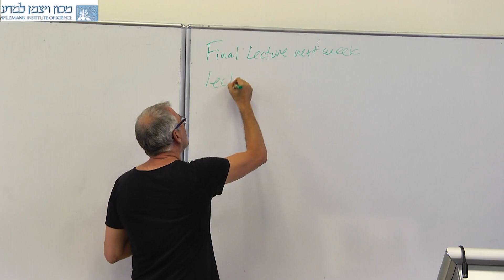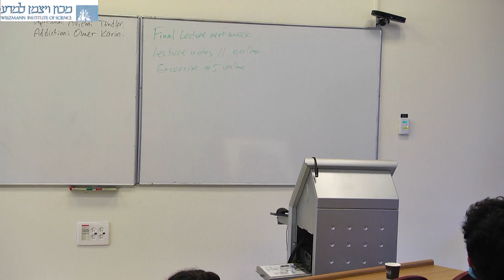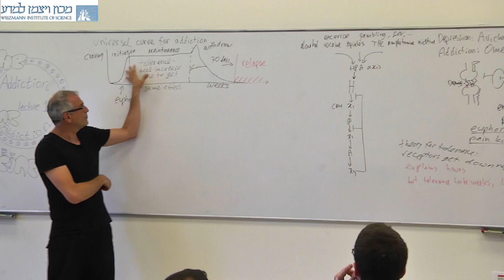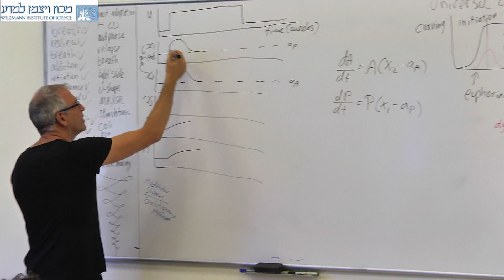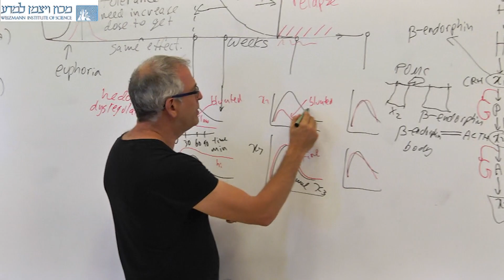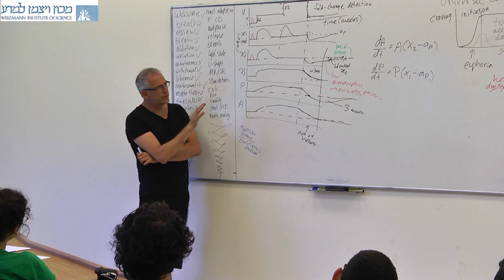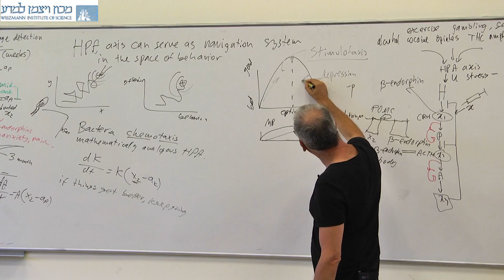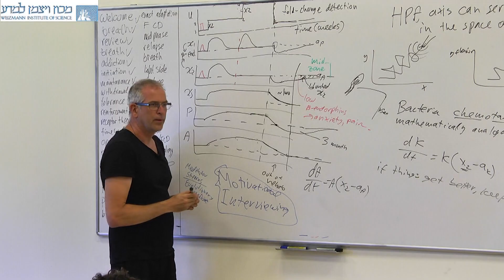Systems Medicine 2019 Lecture 12 - Addiction